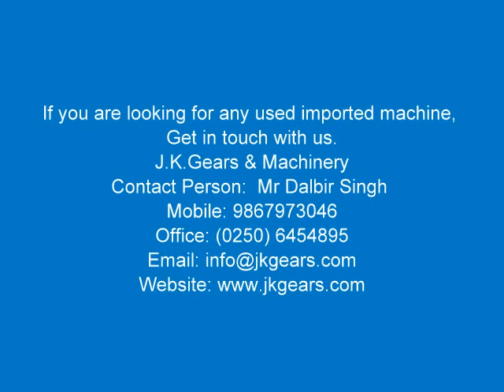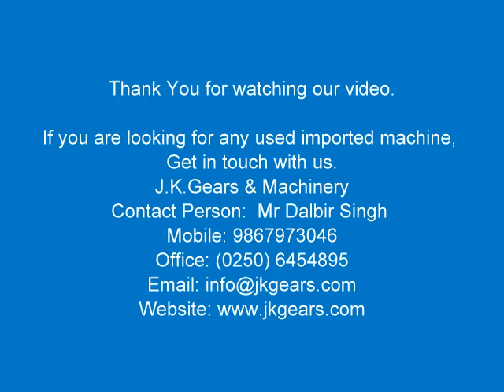kapp as 203 Gear hob sharpner / Grinder Available for sale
Model : as 203
Make : kapp
Year : 0
Dimensions :
Power :

Category : Gear Hob Sharpeners
Serial No :
Country : Germany
Type of Machine : gear hob sharpner / grinder
Weight : 0.0
Asking Price : on request

Specification :
Used Hob sharpening machine complete with 10Index Plates 6,8,9,10,,12,,15,18,,20,24,28
Machine Guard , Power Pack ,coolant etc.
grinding diameter 250 mm,
grinding length 265 mm max.
workpiece diameter 200 mm
table travel 315 mm
grinding depth 33 mm
table speeds 3 - 16 m/min
centre distance 340 mm,
 taper Morse 3 centre height 105 mm,
grinding wheel diameter 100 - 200 mm
grinding wheel stroke - vertical 140 mm,
grinding slide swivable +/- 15 axial adjustment of the spindle slide 50 mm
grinding spindle speed 3000 / 4000 / 6000 U/min